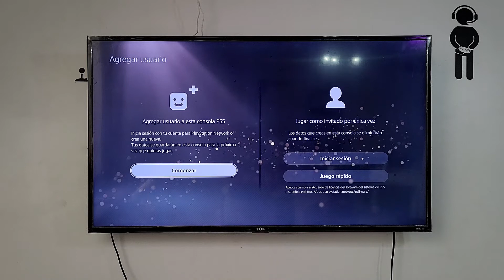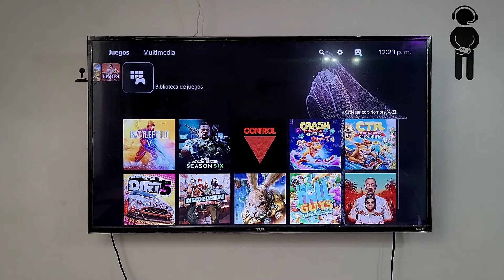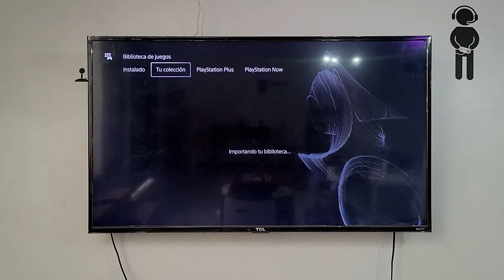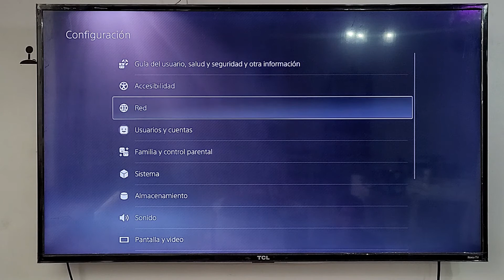Como descargar un Juego PS5 Primario - Explicacion en menos de 3 minutos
¿No sabes que es un Juego Primario PS5?
- Es un que se descarga mediante una cuenta externa y una vez descargado podras jugar de tu usuario (No necesitas internet  para jugar)

Recuerden no modificar datos de la cuenta en ningun momento

¿Te gusto mi video?
- Que tal si me apoyas con un buen Like, no cuesta nada

¿Deseas ver otro tipo de video?
- Que esperas, dejame en los comentarios que tipo de video quieres que suba, ten por seguro que leere tu comentario

Recuerden al momento de comprar juegos de esta forma que su vendedor sea 100% confiable

Un saludo de su amigo "El Lethal"